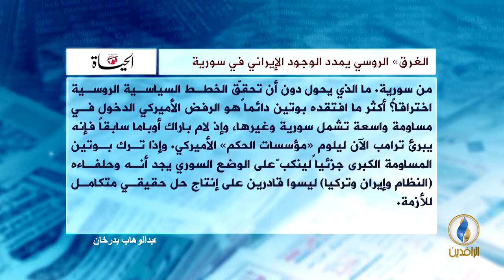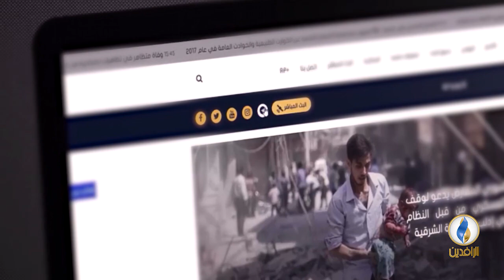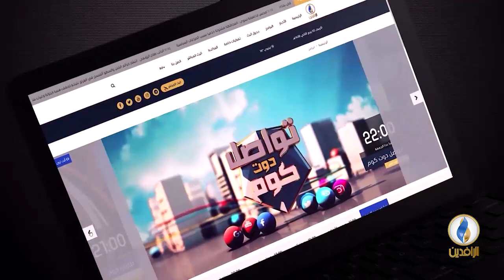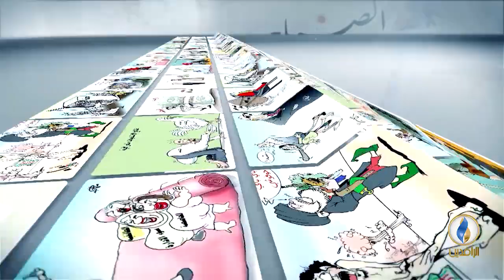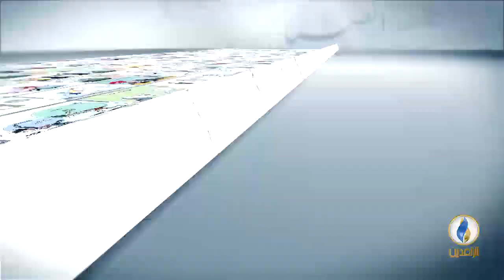صدى_الأقلام | 30 - 8 - 2018